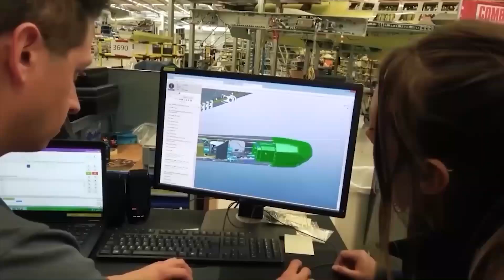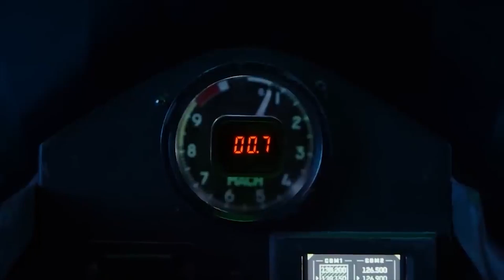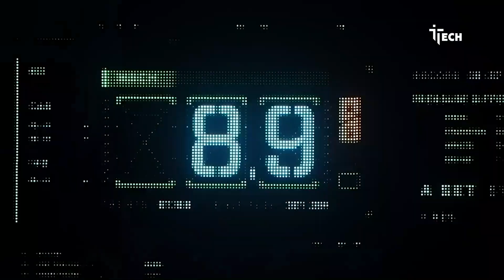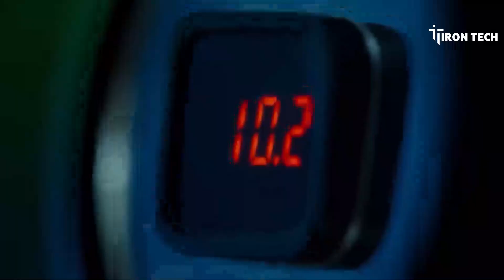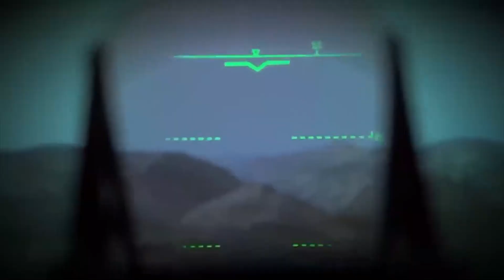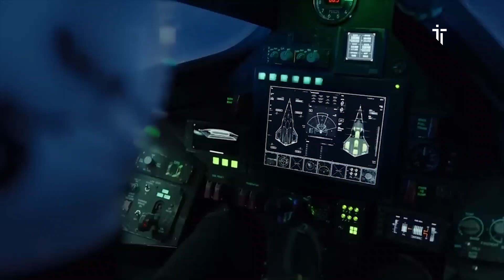Just Happened!! FIRST US Hypersonic Bomber FINALLY Tested with full speed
The struggle for production of the new Hypersonic Bomber has begun. The aviation industry was developing and new planes with extraordinary capabilities were appearing. As usual, the United States, once again set a new standard for other countries by launching its first hypersonic aircraft, a technology that countries around the world have tried to develop but failed miserably. What are the capabilities of this next generation aircraft? How can this technology change the state of modern warfare?